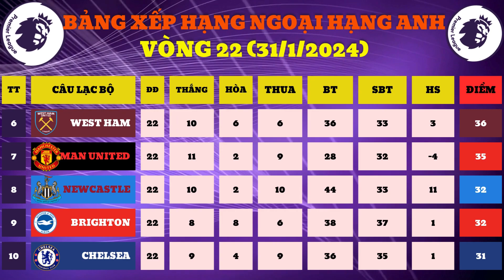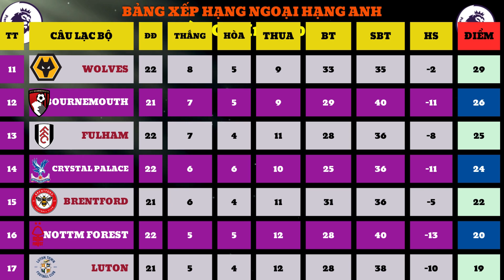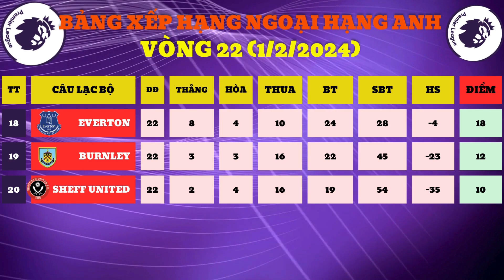BẢNG XẾP HẠNG-KẾT QUẢ NGOẠI HẠNG ANH MỚI NHẤT(VÒNG 22)NGÀY 2/2/2024- BẢN FULL